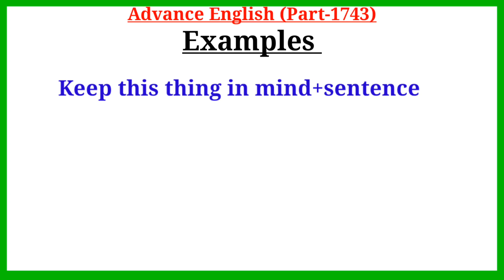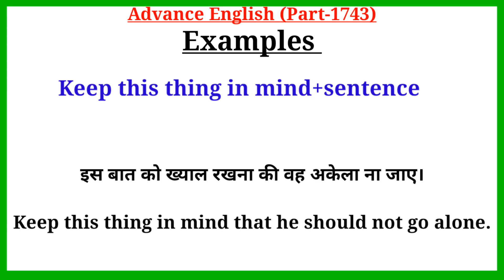Advance English Structure Part 1743 / Advance Structure In English